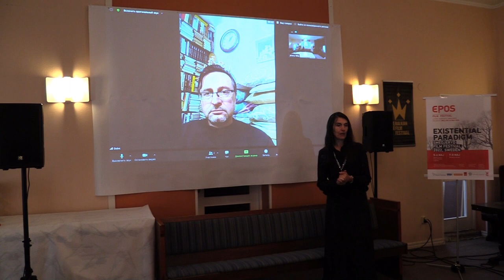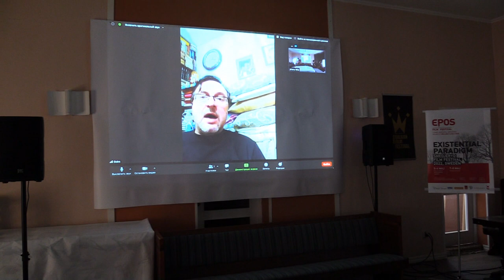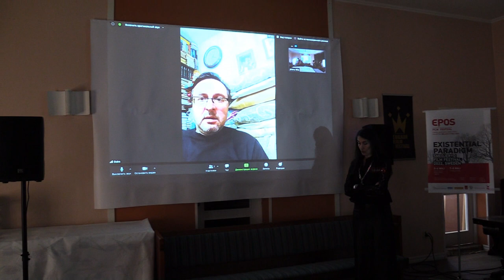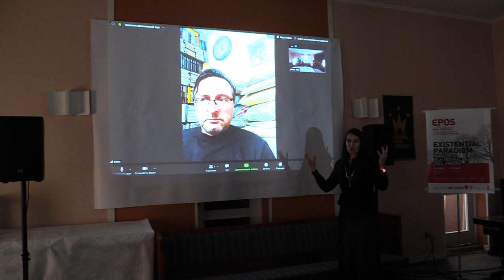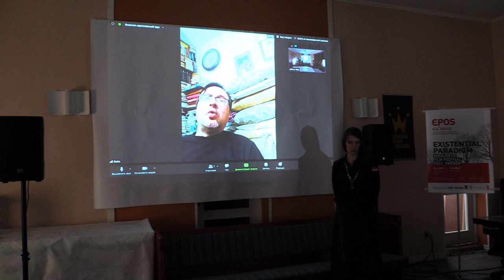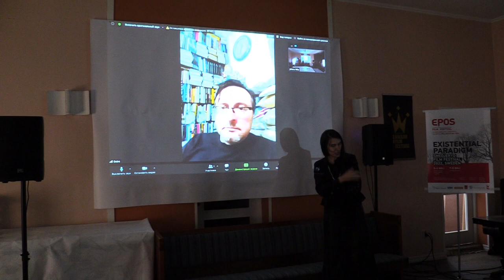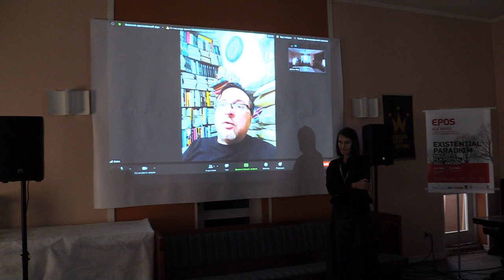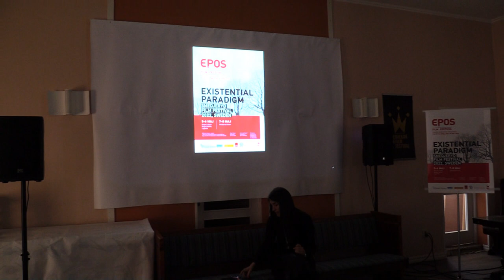Dejan Dabic film critic, EPOSFF guest in dialogue Conflict in Film